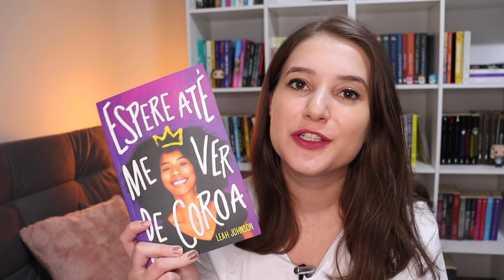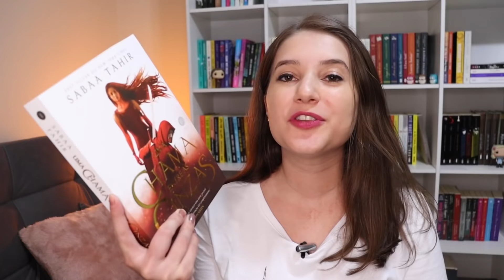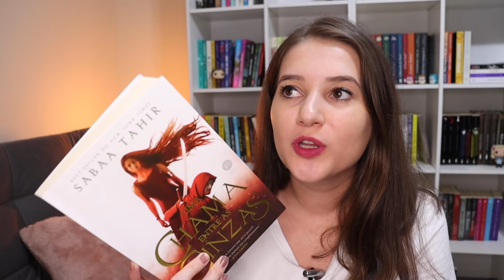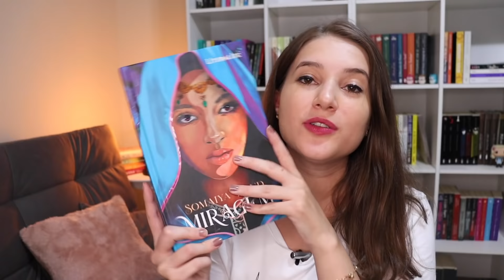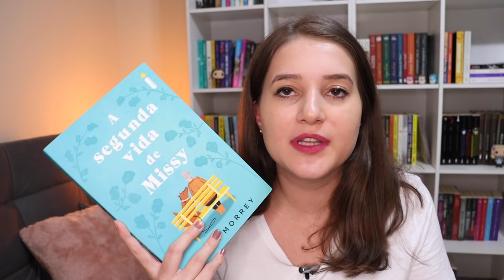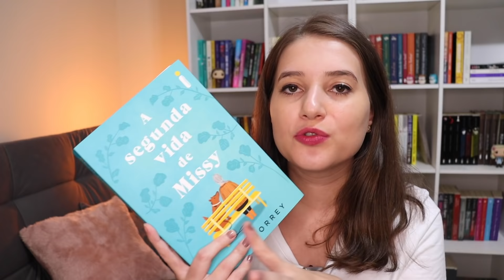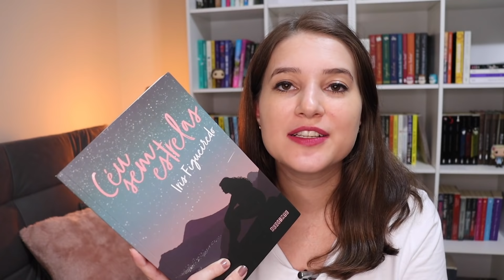LEITURAS DO MÊS | FEVEREIRO 2021 | Patricia Lima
Lista com todos os livros que eu li em Fevereiro

📖 LIVROS MENCIONADOS 📖

(00:00) Introdução

(00:38) Nossa Música - Dani Atkins
➡️ Link da Amazon

(02:25) É Assim Que Se Perde a Guerra do Tempo - Amal El-Mohtar e Max Gladstone
➡️ Link da Amazon

(04:10) Trilogia A Quinta Estação - N.K. Jemisin
➡️ Link da Amazon

(06:40) Espere até me ver de coroa - Leah Johnson
➡️ Link da Amazon

(08:19) Herdeiras do Mar - Mary Lynn Bracht
➡️ Link da Amazon

(10:47) Uma Chama Entre as Cinzas - Sabaa Tahir
➡️ Link da Amazon

(13:26) Miragem - Somaiya Daud
➡️ Link da Amazon

​(14:44) A Segunda Vida de Missy - Beth Morrey
➡️ Link da Amazon

(16:14) Céu Sem Estrelas - Iris Figueiredo
➡️ Link da Amazon
(18:22) Longo e Claro Rio - Liz Moore
Exclusivo para assinantes da tag inéditos, será lançado pela editora Trama

(19:16) Os Miseráveis - Victor Hugo
➡️ Link da Amazon

(21:01) Depois do Sim - Taylor Jenkens Reid
➡️ Link da Amazon

⚠️ Não estou mais fazendo parcerias e publicidade com autores.

➡️ Companhia das Letras | Seguinte | Paralela | Suma
➡️ Record | Galera Record | Verus | Bertrand Brasil
➡️ Intrínseca